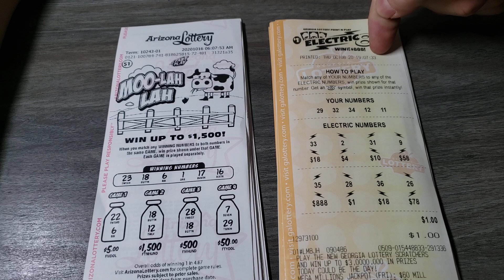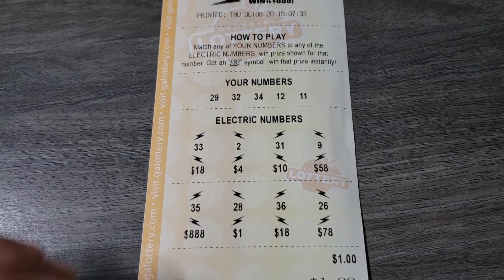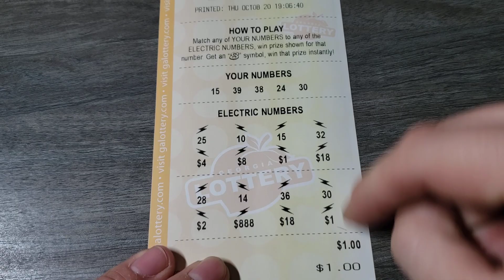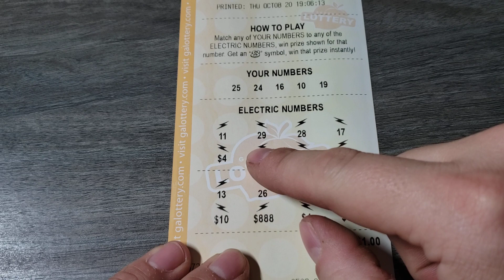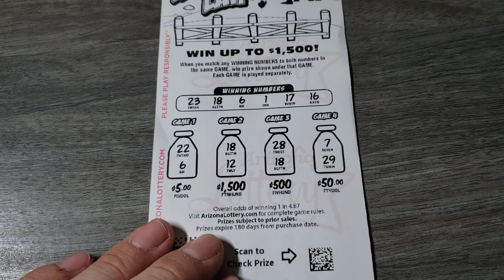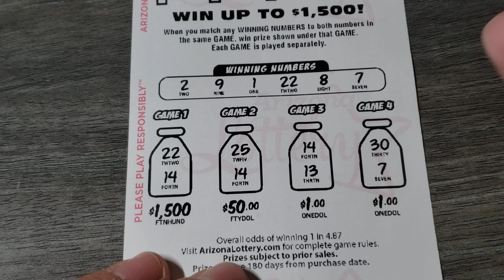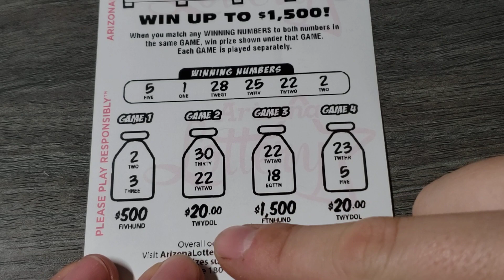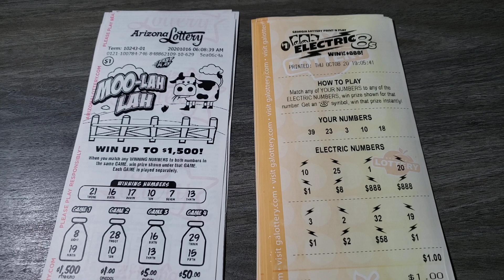💥NO WAY💥 $1 MOO-LAH VS. $1 ELECTRIC 8'S FAST PLAYS - ARIZONA & GEORGIA LOTTERY